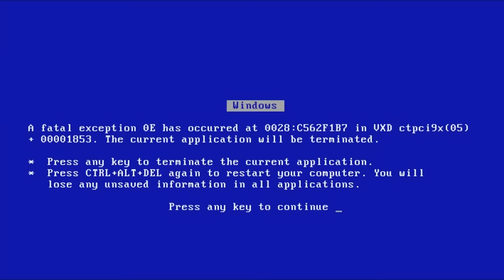MONSTRO ME PEGOU - NATIVE DOOM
DEIXE SEU JOINHA :3
♥ ME SEGUE NAS REDE SOCIAL TUDO ♥